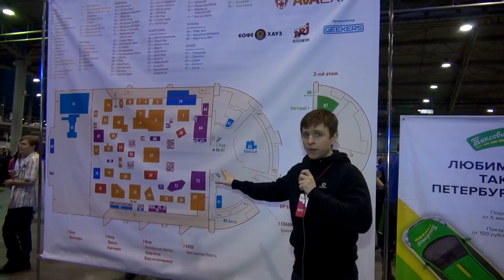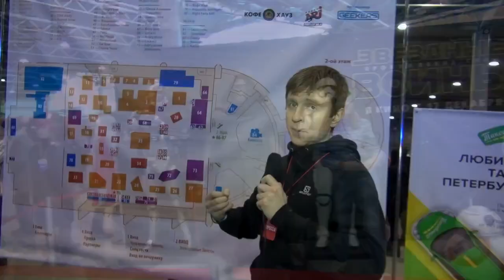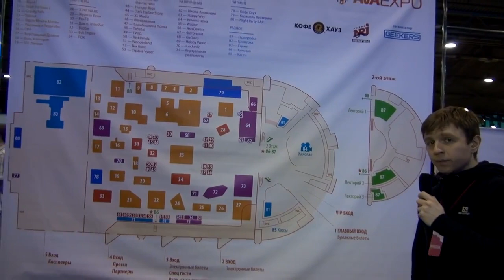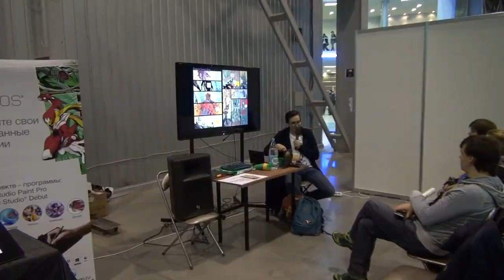AVA Expo 2015 Репортаж от MantichTV